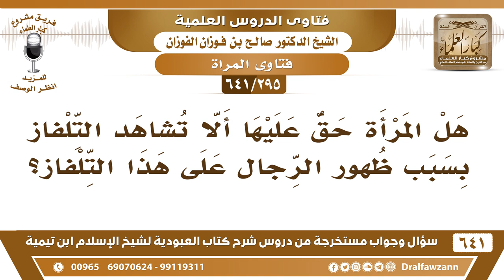[295 /641] هل على المرأة ألا تشاهد التلفاز بسبب ظهور الرجال على هذا التلفاز..؟ الشيخ صالح الفوزان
[295 /641] السؤال: هل المرأة حق عليها ألا تشاهد التلفاز بسبب ظهور الرجال على هذا التلفاز؟
 الجواب: لا شك أن هذا أحسن لها، لأن المرأة ضعيفة وإذا رأت الرجل في التلفاز وتعلمون أنهم يتهيؤون للظهور بالملابس الجميلة والمحسنات والنساء ضعيفات فكونها تبتعد عن النظر في التلفزيون لا شك أنه أفضل لها!
السيرة الذاتية :
للاشتراك في قناة الشيخ صالح الفوزان
أسئلة وأجوبة من شرح كتاب العبودية ( 641 ) مقطع

للاستفسار والإقتراحات والدعم
رئيس الفريق
لمشروع كبار العلماء